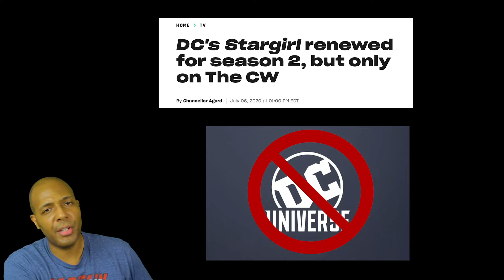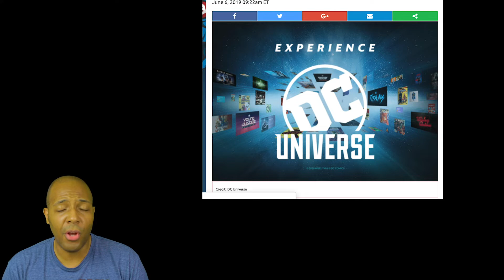Stargirl's CW Exodus Helps Kill the DC Universe Streaming Service?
Stargirl Season 1 airs on DC Universe and the CW simultaneously, but Season 2's ditching DC Universe and will just air on the CW.

This looks like it'll be another nail in DC Universe's coffin as yet another show's leaving it for another network. The CW and HBO Max are taking all of its shows.